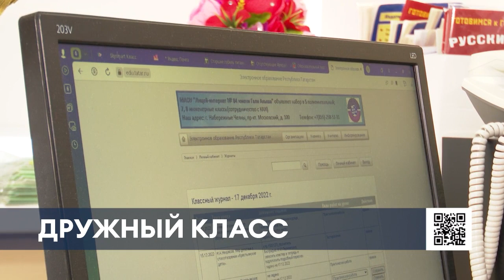В Нижнекамске определили самый дружный школьный класс в городе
В Нижнекамске прошел городской этап конкурса «Секреты дружного класса».

Финалистами стали ученики 5 «А» класса школы № 36.

Взаимовыручка, поддержка, уважение - в классе это не просто слова. Дружная команда пятиклашек обошла всех соперников и будет представлять Нижнекамск на зональном этапе.

Смотрите репортаж НТР 24. Читайте новости на сайте